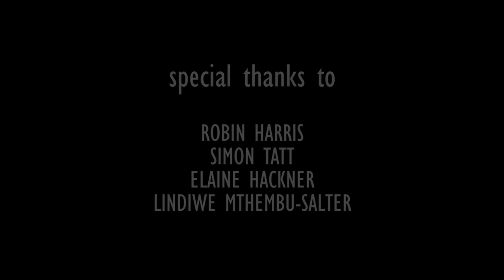SAYmeTV | BLESSING IN DISGUISE | Forward Fund Academy | South Peninsula | Cape Town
A Short Film by Sindi Mthembu, a student from Forward Fund Academy in the South Peninsula, Cape Town. This film was made as part of the student training process for the Film and TV Production Certificate programme in 2018.

STUDENT CREW:
Writer - Director - Sindiswa Mthembu
Producer - Ivanna Levendall
Camera - Solomzi Mtengwana
Sound - Zikhona Yeko
Art Department - Athabile Duba
Assistant Crew: Kwakho Nzilili, Nyameka Gobelo, Deborah Mbele, Shardika October, Ayema Kanono, Lusanda Mangqangwana.

CAST:
Anele - Ayabonga Sinovuyo Ntoba
Mandla - Lungelo Mthembu-Salter
Cebisa - Likhona Nadyokwe

SUPPORT & MENTORS:
Robin Harris
Simon Tatt
Elaine Hackner
Lindiwe Mthembu-Salter
Bryony Roughton